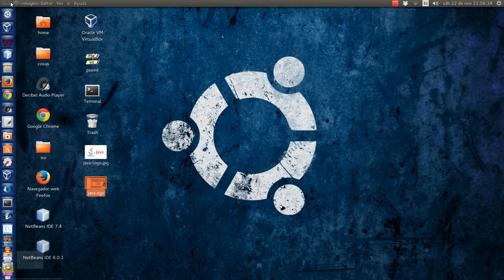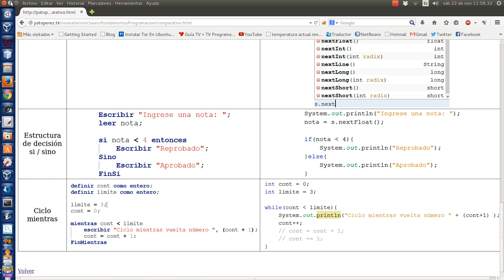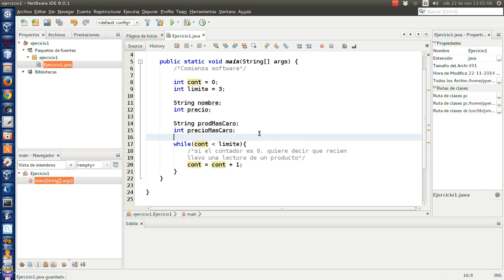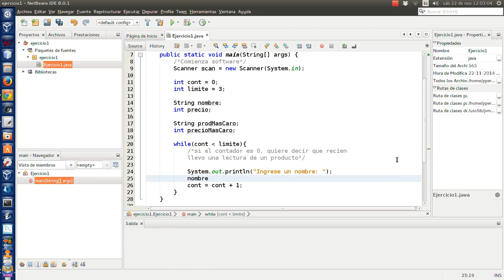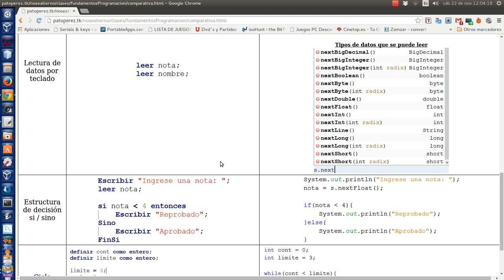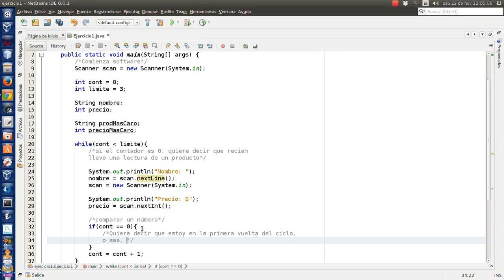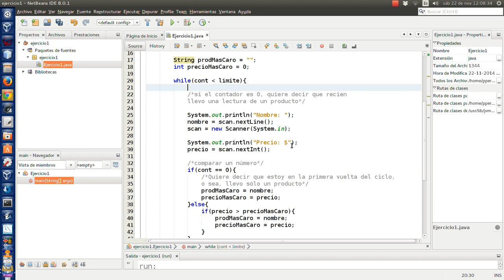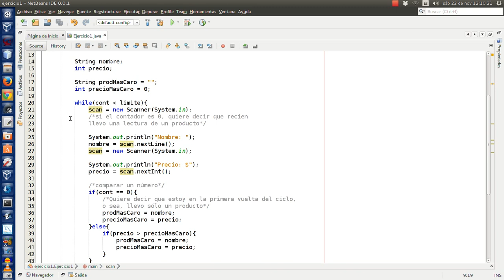[Java básico] Desarrollo de un ejercicio [Ejercicio 1]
Enunciado del ejercicio
Permita el ingreso de 3 productos. Cada producto tiene un nombre y un precio. Al final del ingreso, determine cuál es el producto más caro. (realizar con ciclo)